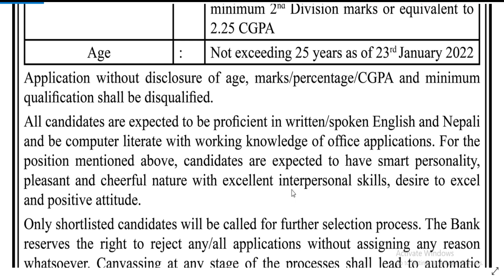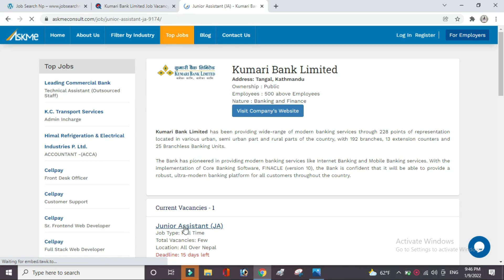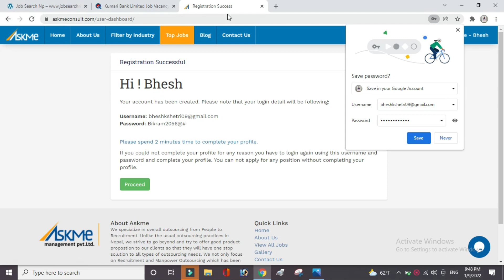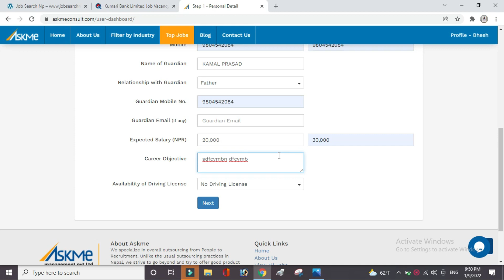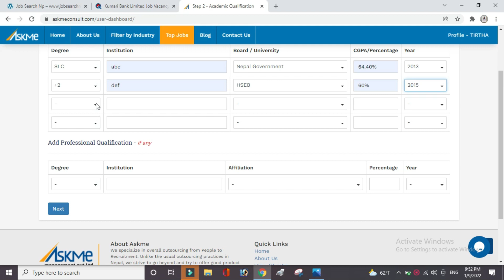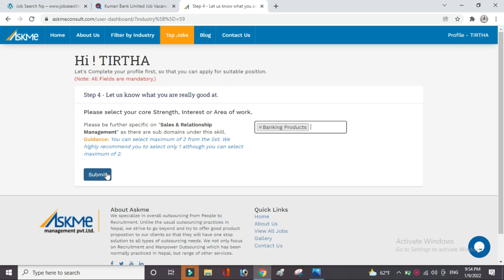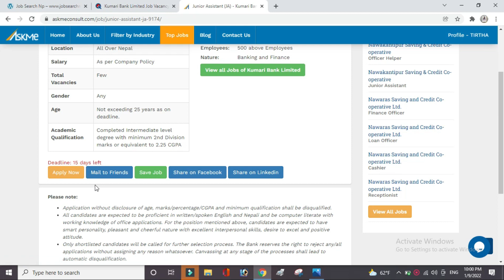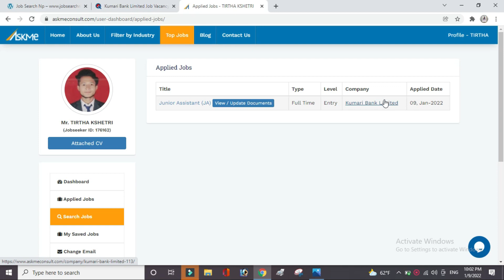Kumari Bank Limited Job Vacancy 2078 | Job Vacancy in Nepal 2078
maile yo videomaa tapaai harulaai Kumari Bank Limited ko naya vacancy ko bareama janakari dinuko sathsathai online apply kasari  garna sakimxa vanerw sekayako xu, video pura hernus , apply garnus.